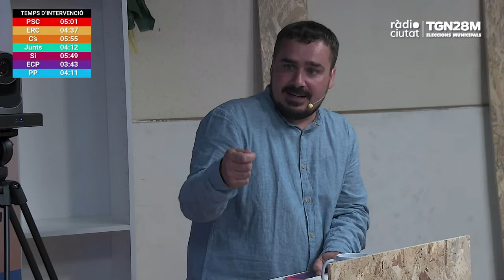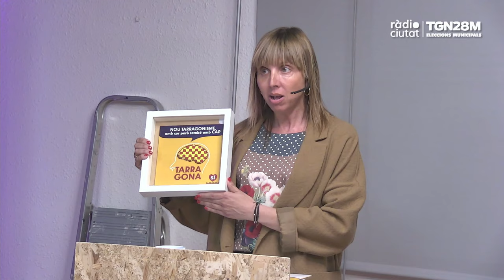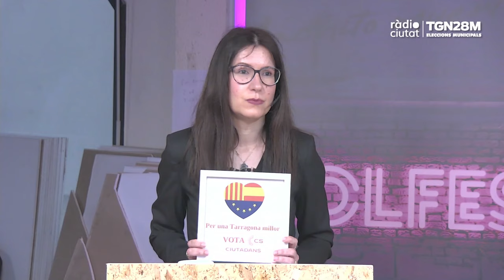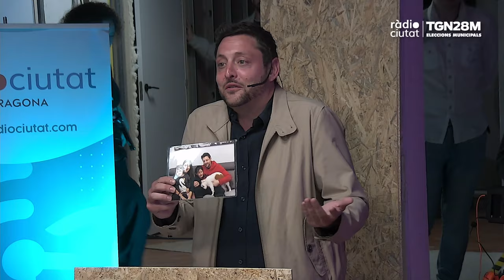EL DEBAT electoral de Tarragona, es decideix a Ràdio Ciutat – 28M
El debat més trencador de la campanya es viu a Ràdio Ciutat de Tarragona.  Sota la moderació de Laura Rovira i Ricard Lahoz, el Bon dia Tarragona i Golfes s'uneixen per fer el debat més innovador de la campanya. Amb els caps de llista dels partits amb representació al consistori de Tarragona, el debat servirà per veure les propostes dels alcaldables que es disputaran l'ajuntament a les urnes el proper 28-M.

Els protagonistes d'aquest debat seran: Rubén Viñuales (PSC), Pau Ricomà (ERC), Lorena de la Fuente (C's), Jordi Sendra (Junts), Mar Giné (Sí Tarragona), Jordi Collado (ECP) i Maria Mercè Martorell (PP).